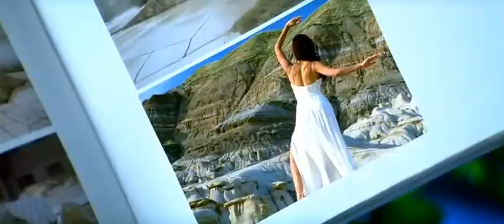Fana Fanah Ye Dil Hua Fanah (Full Song) HumKo Deewana Kar Gaye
Song - Fana Fanah Ye Dil Hua Fanah
Film - Hum Ko Deewana Kar Gaye
Singer - K K, Anu Malik
Lyricist - Sameer
Music Director - Anu Malik
Artist - Akshay Kumar, Katrina Kaif

Follow Us Our Channels Now